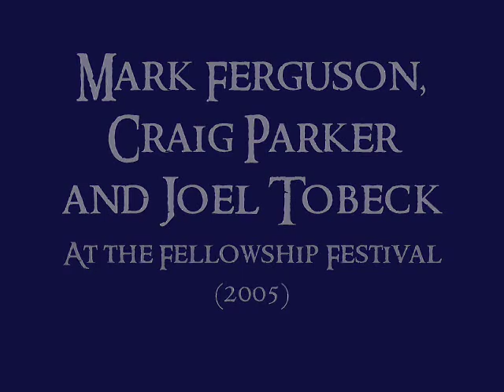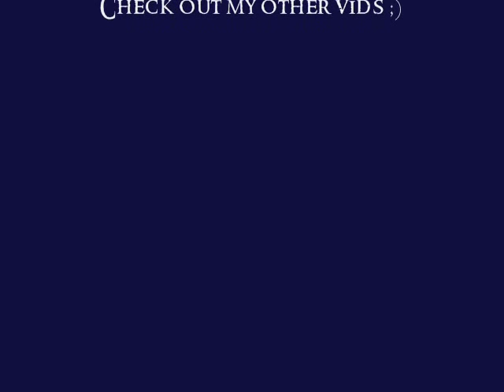Little story about Legolas :: Mark Ferguson & Craig Parker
Mark Ferguson and Craig Parker at the Fellowship Festival in 2005.

A little story about Legolas purely improvised, told in a unique way :P

Note: I delete every comment that has to do nothing with the vid. Dont post irrelevant crap

[I'm sorry I made a little mistake at the begining because Joel Tobeck doesn't apprear in this viedo. I'm very sorry... :/ ]